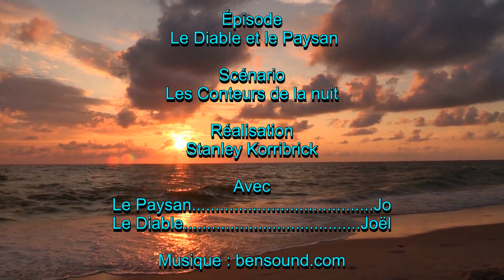Les Conteurs de la Nuit - Épisode : "Le Diable et le Paysan"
"Le grand spectacle des légendes 2019"
     Tous les mercredis de l'été, à 20 h - Plage de la Digue, Kerlouan
     - Participation libre -